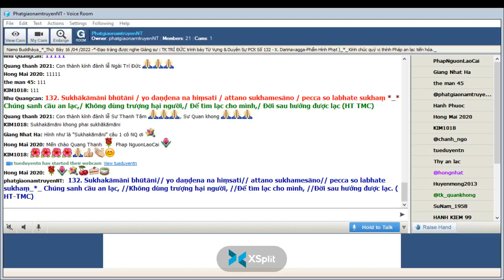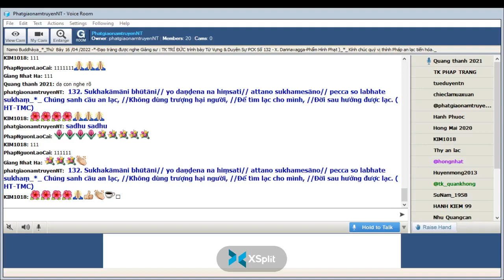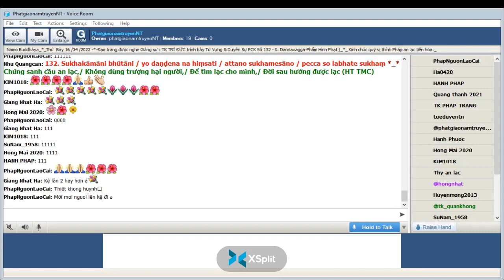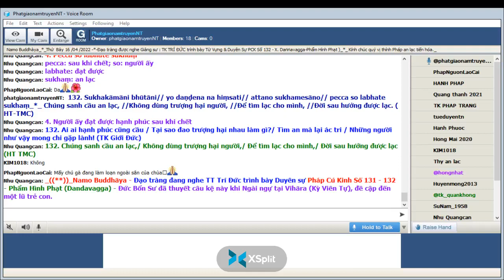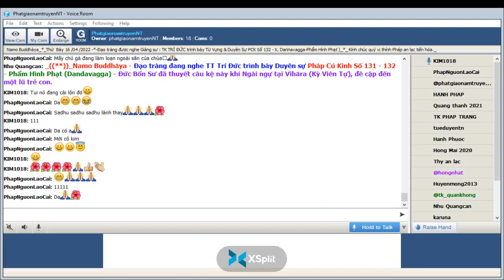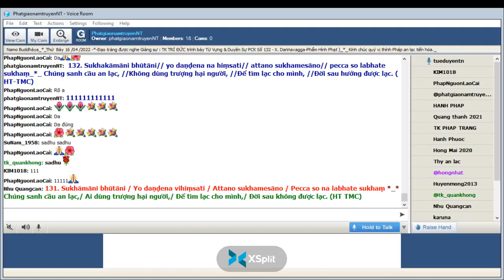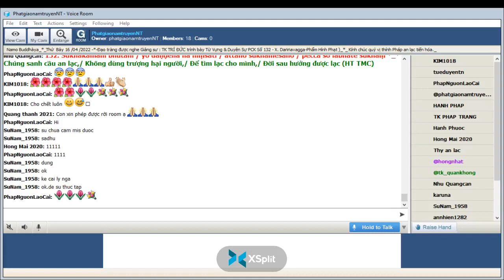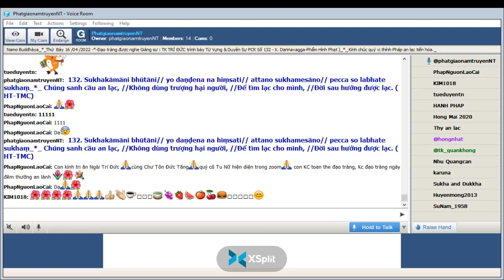16-04-2022_Room PhatgiaonamtruyenNT Thứ Bảy.. Ngài Trí Đức giảng Pháp Cú Kinh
PhatgiaonamtruyenNT Thứ Bảy. Apr 16-2022.Ngài Trí Đức giảng lại từ vựng,ý nghĩa & duyên sự Pháp Cú Kinh Số 132.*--*---*--- -Đức Thế Tôn khi Ngài an ngự tại Jetavana Vihàra ( Kỳ Viên Tự )- đề cập đến : một lũ trẻ con._Ngài thuyết lên kệ ngôn này "Daṇḍavagga-Phẩm Hình Phạt"-*-